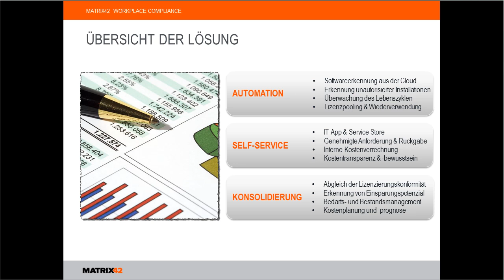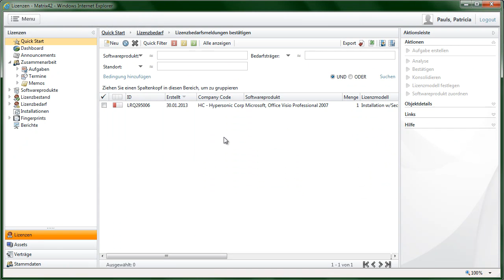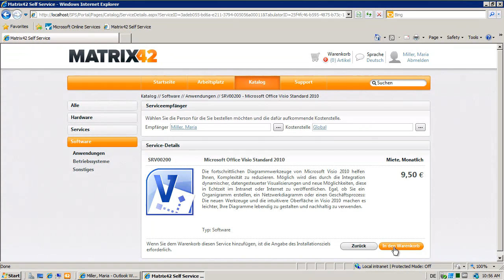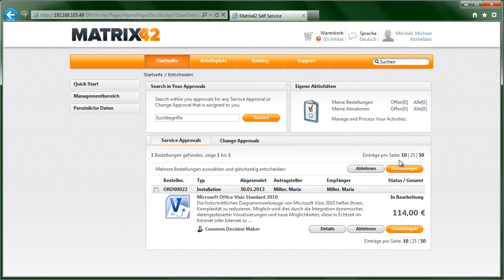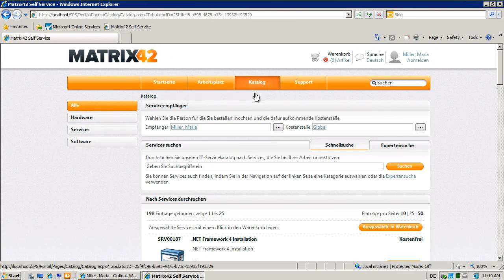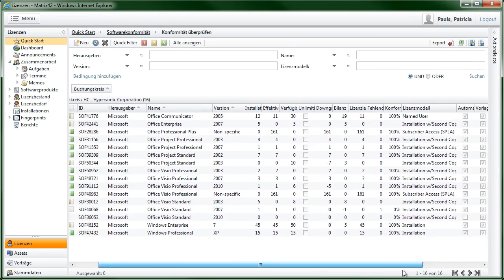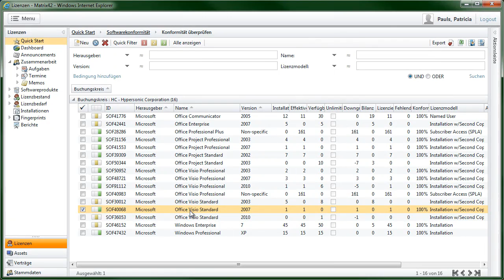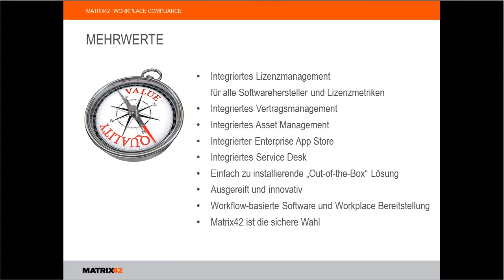Matrix42 Workplace Compliance 2013 - Use Case Demo (DE)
Erfahren Sie mehr über MATRIX42 Workplace Compliance (mit use case demo).

Wenn Ihnen das Video gefallen hat, freuen wir uns über einen Kommentar.